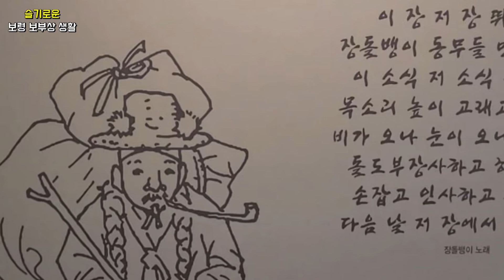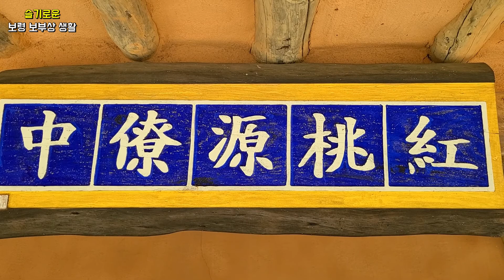슬기로운 보령 보부상 생활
전국에서 유일하게 그 조직이 계승되고 있는 보령 보부상. 그 계기가 되는 상부상조 이야기를 들어봄.